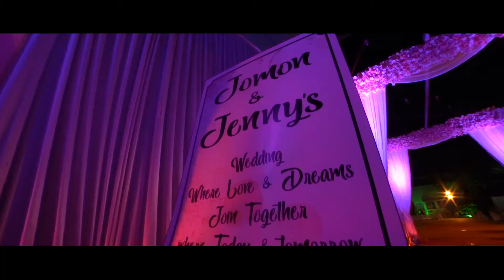Jomon + Jenny || Catholic Wedding Highlight 2019 || The Wedding Strings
You are Mine Forever...!

"Our Marriage was arranged, but when we saw each other at the first time, we realised that we fall in Love for each other".

Team :- The Wedding Strings.
Shot by :- Edward Anthonydas.
Location:- St. Thomas Church, Pune.